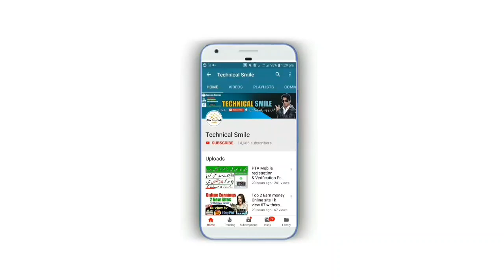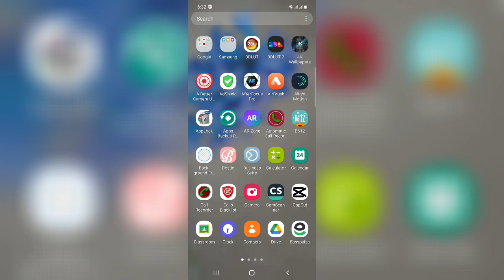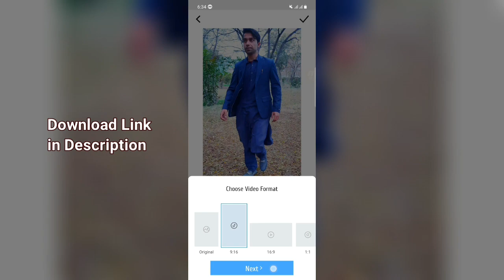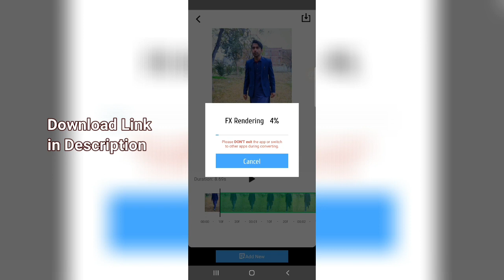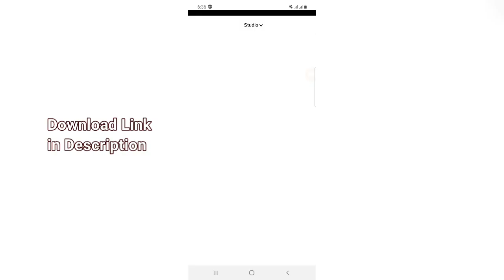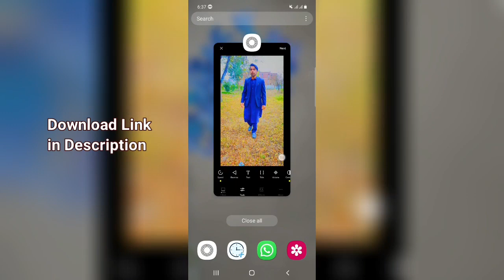2 Best Iphone Smooth Slow-Fast Motion Apps 2022 | How to make smooth slow-Motion video Editing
Best Slow-motion Video Editing Apps in 2022 Best Slow-mo and Fast Motion Video Editing App For android